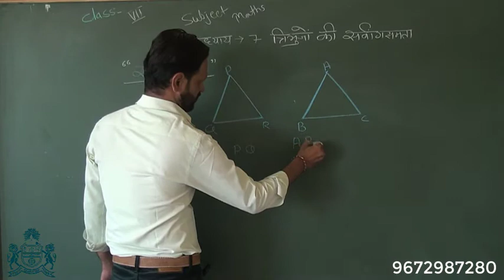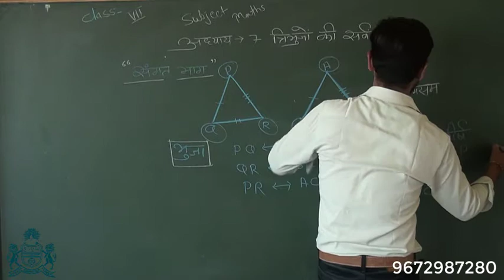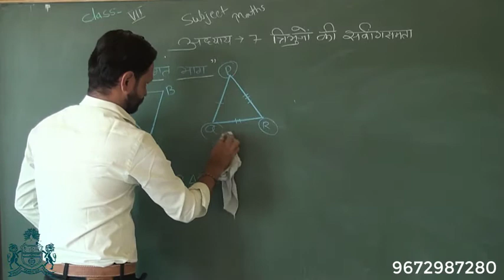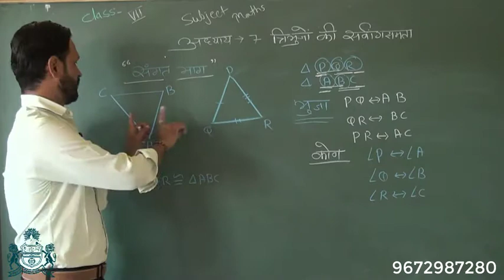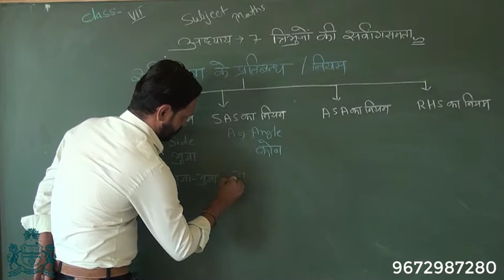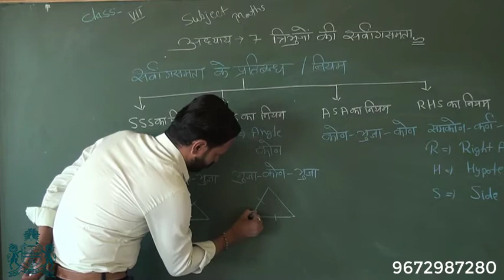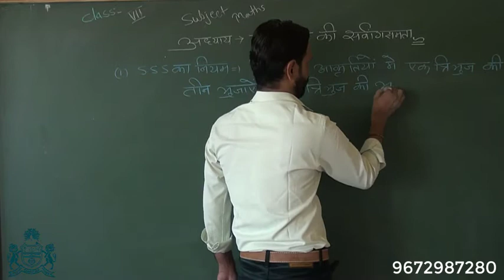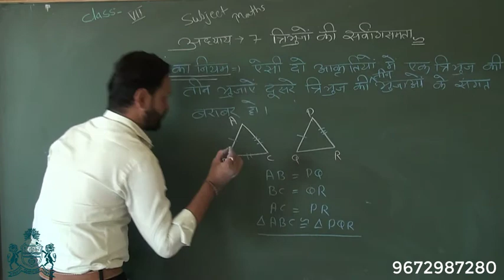कक्षा 7 गणित : अध्याय 7. त्रिभुज की सर्वांगसमता (भाग-19)